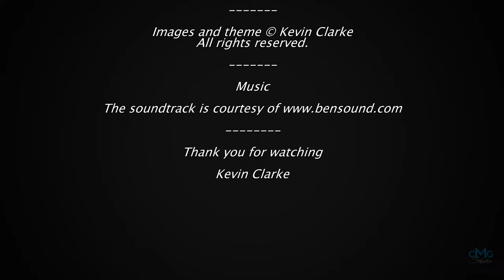NEW ZEALAND LANDSCAPES - by Kevin Clarke 2021 landscapes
New Zealand Landscapes
A 2021 Photography Odyssey throughout the Mainland of New Zealand.

Looking back on 2021, it would be easy to say it was another terrible year due to Covid but I would be remiss in doing so. 2021 has given me a host of positives and a wonderful memories.

With my new book being released, the fun of covering Masters in Whanganui and Blenheim, all our fun photo workshops and tours across the South Island, and the chance to travel with the best friends, meet some kind and wonderful folks along the way, and of course it's another year spent with the best partner anyone could hope to have in Karen. How could I be anything but happy?

There's been a fair amount of travelling this year and landscape photography so to close out the year I thought I'd carry on where we left off in 2020, with a selection of my favourite images.

Whatever 2022 brings, make the best of what's in front of you, look forward not back, be happy not sad, go on a few adventures, and buy my new book 🙂

zealand